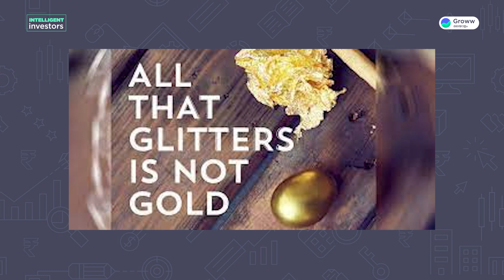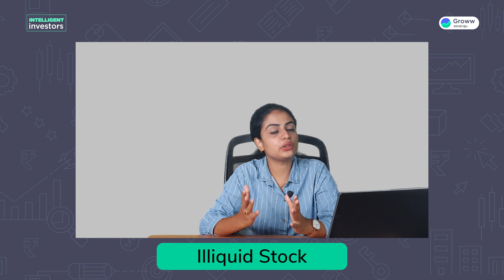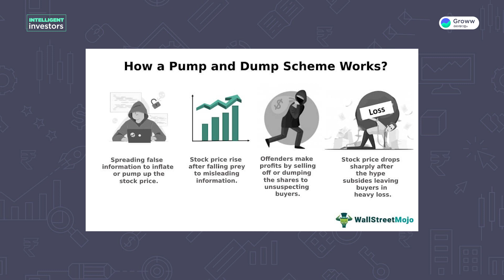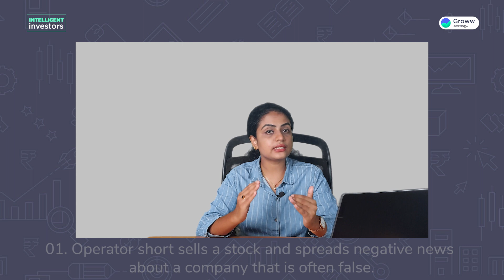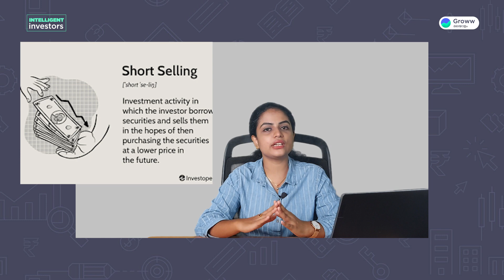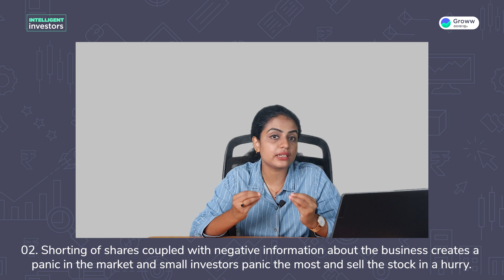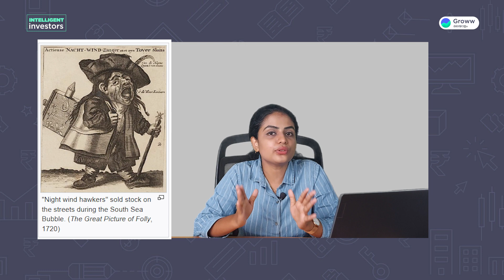Penny Stocks in Malayalam | How Penny Stocks are Manipulated I Stock Market Malayalam